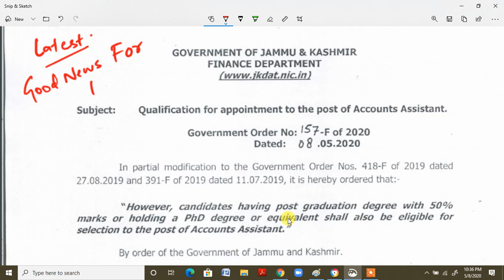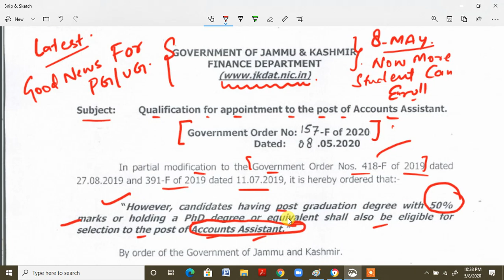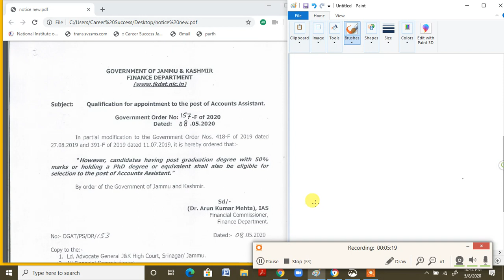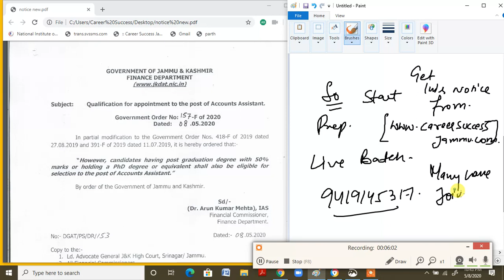JKSSB ACCOUNTS ASSISTANT LATEST UPDATE|| ELIGIBILITY CRITERIA CHANGED PG WITH 50% CAN ALSO APPLY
ACCOUNTANCY AND BOOK KEEPING || ONLINE CLASSES || JKSSB_ACCOUNTS_ASSISTANT || JKBANK ONLINE COURSES
👉 Watsap 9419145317 for Live classes and online batch .
©️*Copyright content *©️